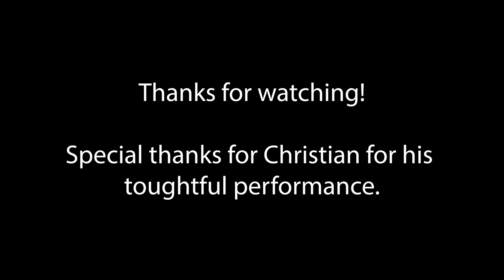3. Grace (from Violin Concerto by Alex Diaz)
The third movement of Alex Diaz's first Violin Concerto. Featuring violinist Christian Paillan and the composer on piano.